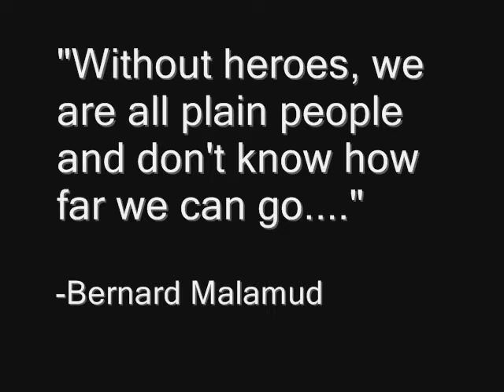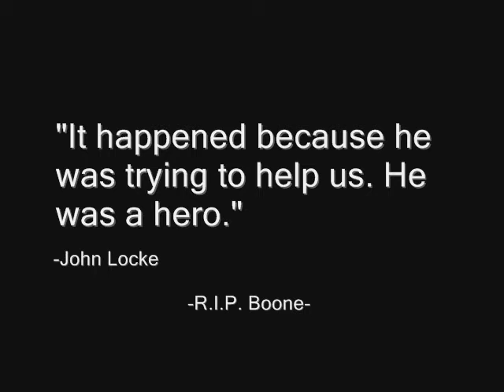LOST - Heroes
Every person is a hero in some way. (Clips from Season 1)